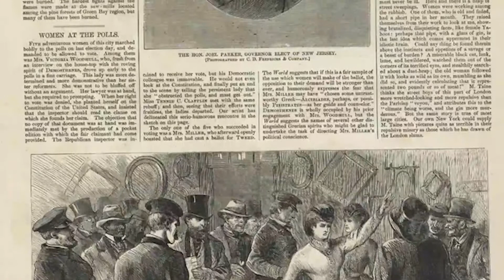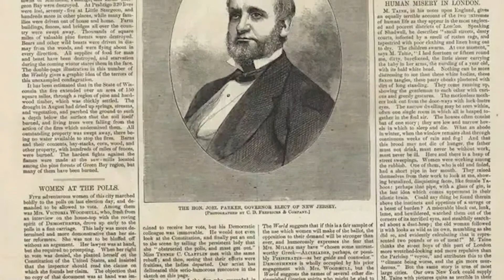ویکتوریا وودهول - فمینیسم به قیمت از بین بردن مردان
ویکتور یا وودهول، اولین زنی که برا ی ریاست جمهور ی و ولین زن دالل
سهام در وال استری ت نامزد شد، به موفقیت های چشمگی ر ی در امور مالی،
روزنامه نگار ی و سیاست دست یافت. وودهول یه روحانی، طرفدار حق
را ی و مدافع عشق آزاد بود،اون یه شمایل شکن بود که برا ی عقایدش هر
چقدر هم که اون زمان بحث برانگی ز بود مبارزه کرد.